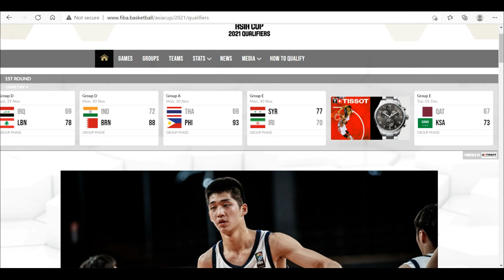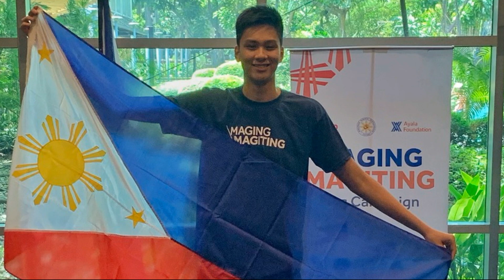Kai SOTTO - Back to G-League Ignite as SBP Cancelled Hosting of FIBA ASIA Third Window!